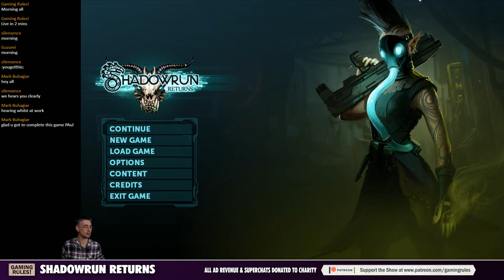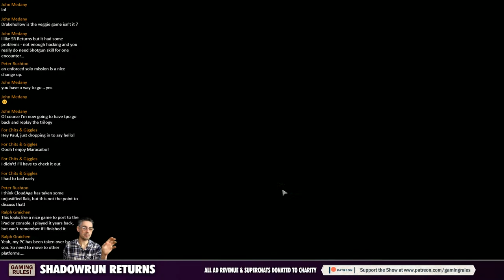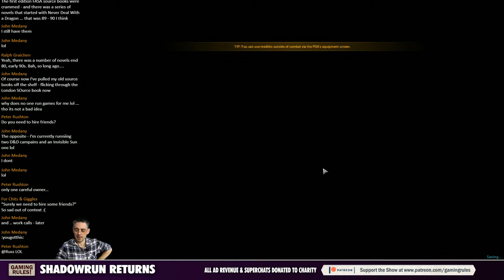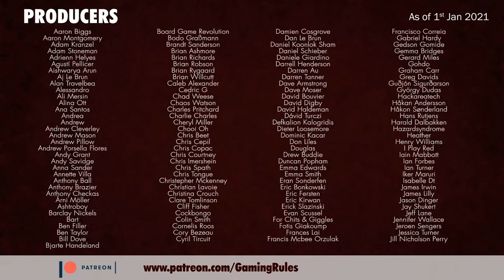Shadowrun Returns Digital Game - Playthrough - Part 8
This video is part 8 of my playthrough of Shadowrun Returns on the PC